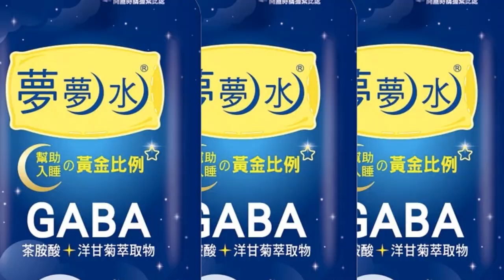過年招財、禁忌懶人包 走春往東走竟能諸事大吉？！| 天編推播@中天新聞CtiNews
責任小編:邊編
影片授權：YT／見習網美小吳